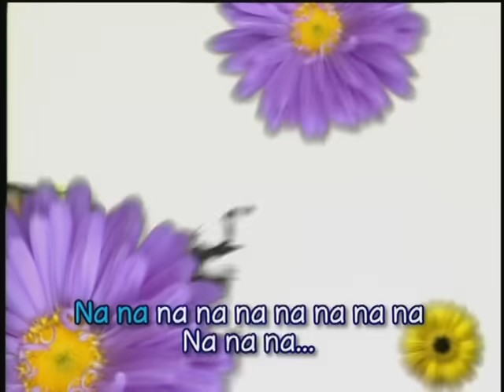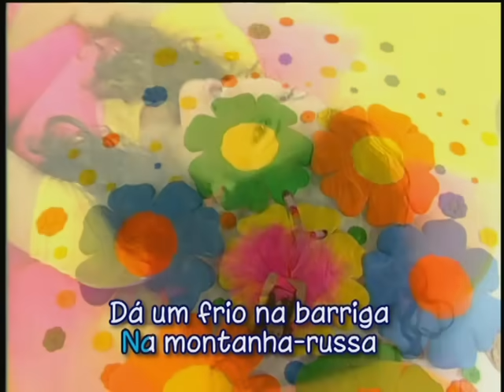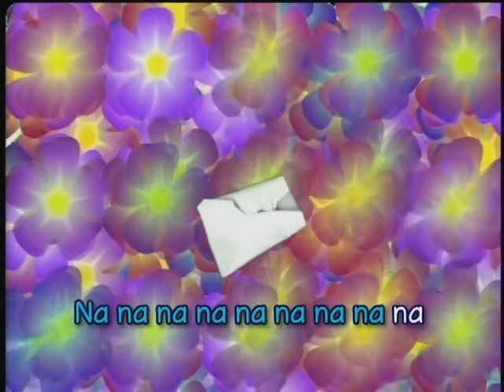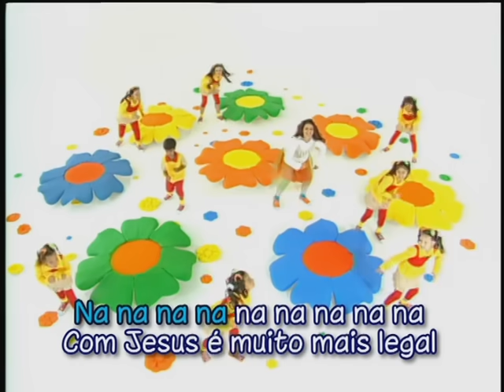Aline Barros e Cia - Pula Pula (Legendado)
Clip integrante do DVDokê Aline Barros e Cia, à venda no